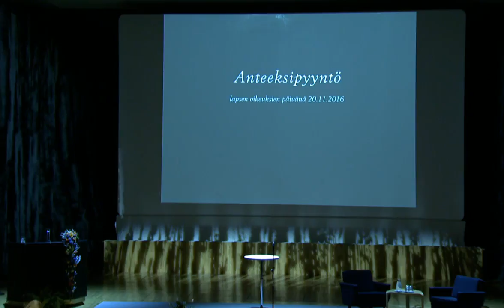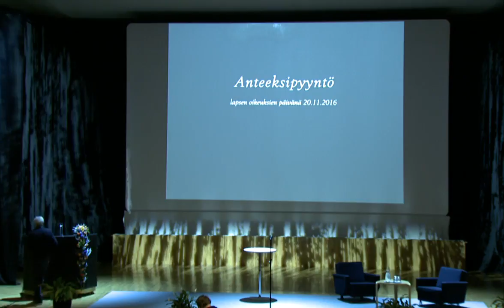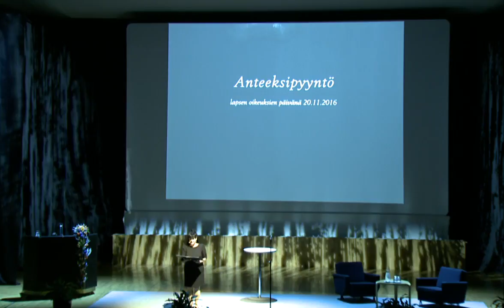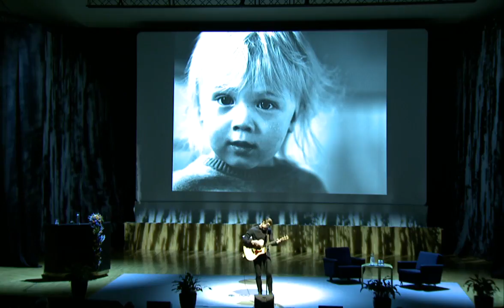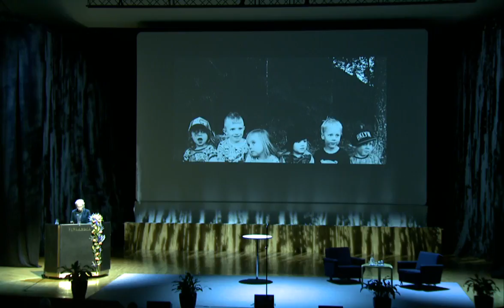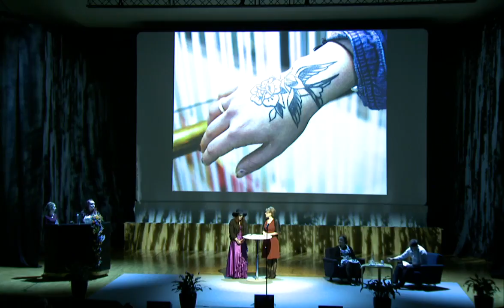Valtiollinen anteeksipyyntö lastensuojelun sijaishuollossa kaltoin kohdelluille 20.11.2016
Perhe- ja peruspalveluministeri Juha Rehula esitti valtiollisen anteeksipyynnön lastensuojelun sijaishuollossa kaltoin kohdelluille lapsen oikeuksien päivän tapahtumassa Finlandia-talolla 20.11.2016.